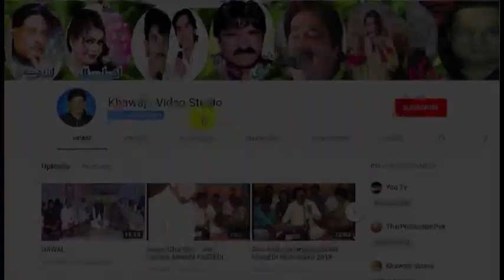QARI MUHAMMAD JAVED HUSSAIN RIZVI CHISHTI Ghazwa e BadAR 03009721986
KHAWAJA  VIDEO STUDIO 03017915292